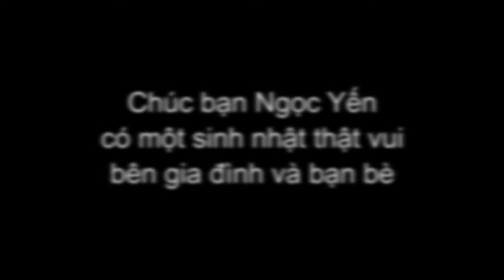Sinh Nhật Ngọc Yến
Team Bảo Tâm Photo và Film chúc bạn sinh nhật thật vui vẻ bên gia đình và bạn bè nhé ! Cám ơn